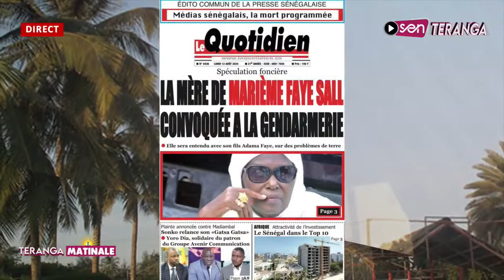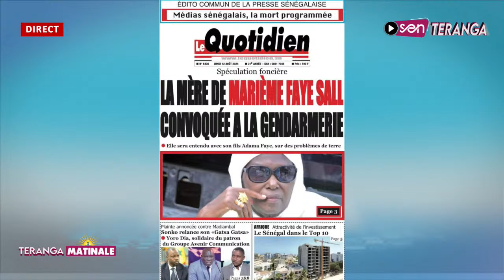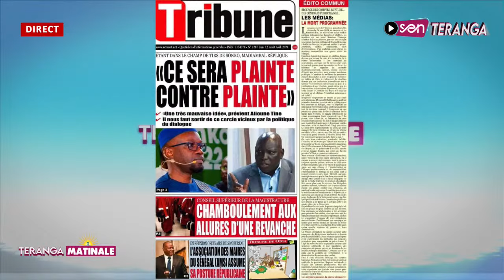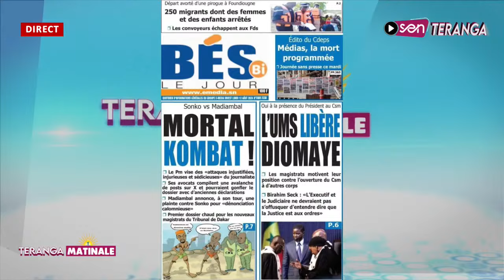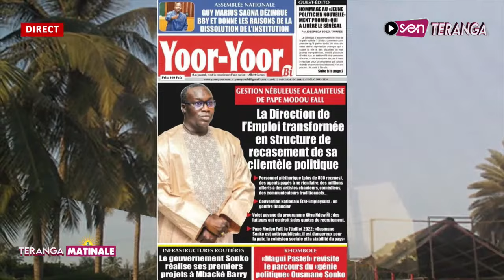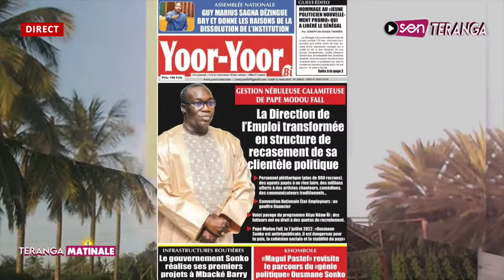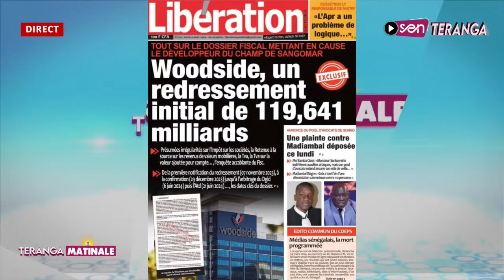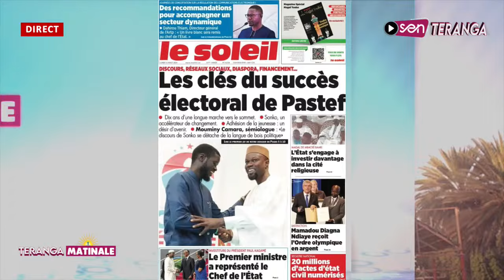Revue des titres du 12 juillet 2024 avec Binta laye Gueye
🔴Direct Péloo: Mbodja mbaye:"goor bouy yeug bopam dafa wara wax…djiguen day nampal dieukareum diko…"